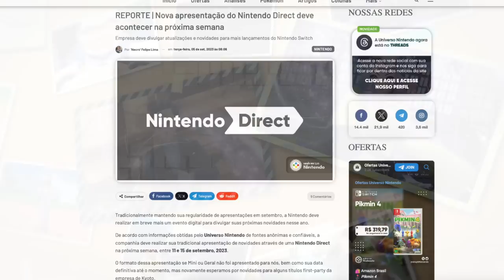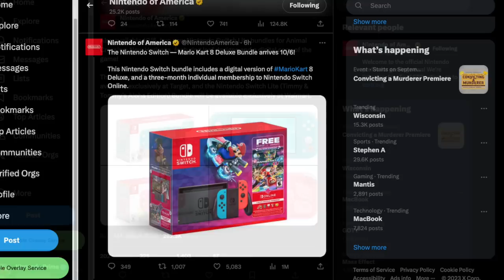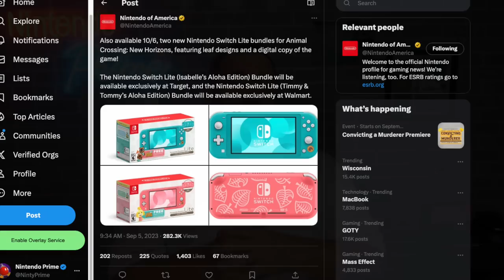Nintendo Direct is Happening Next Week! | Prime News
A Nintendo Direct is on it's way next week!

Thank you everyone for your continued support!

00:00 - Intro
01:14 - Charles Martinet Talks About Being a Mario Ambassador
04:23 - Nintendo Direct Next Week!
07:21 - Nintendo Clearing Out Nintendo Switch Stock?
09:17 - Rune Factory 3 Special Dropped Today on Switch!